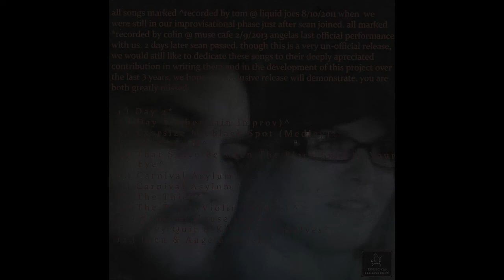The Delphic Quorum - Tenebrous (Glen Goss/Angela Moore Duet)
Originally written by Glen Goss approximately 2001. Additional violin parts composed approx. 2009.

Check out THE DELPHIC QUORUM'S recently released 2021 first full length album: HISTORY - A PEOPLE'S TALE here:

This is by far the best and most intricate piece I have ever written. Composed at around age 20, I originally called it "Boy Fucks Bass." Then later extended to "Boy Makes Love To His Bass" for posterity purposes. Years later, sometime about 2009, Angela Moore and I got together to concoct full violin parts to what would become the foundation and ultimately most ornate piece of work conceived by our newly born project THE DELPHIC QUORUM.

We changed the structure up just a little bit here and there. And tentatively referred to the piece as "Tenebrous" as this was the original idea for the new bands title until we found it was taken. Though we still liked that word, we never stuck with it or really ever knew WHAT to call the song since it had become part of The Delphic Quorum's repertoire.

After the addition and subtraction of so many members over the next few years, some how this song got swept under the carpet due to it's length and  complexity. But there still was ONE recording salvaged from years past at Liquid Joe's. When both Angela and Cherub were still with us. Not the best recording. But still the only one known in existence thus far.
And hopefully some day this song will be brought back out of the shadows.